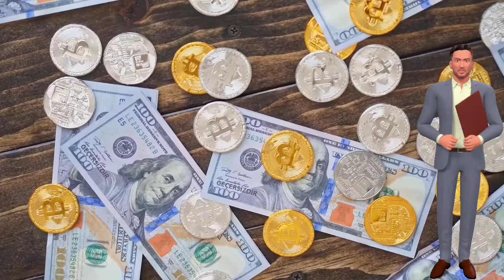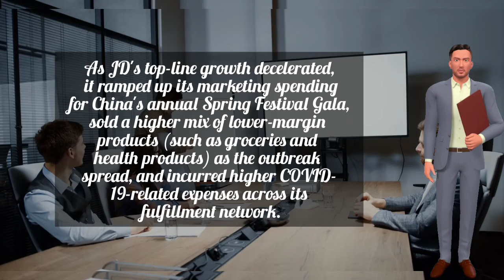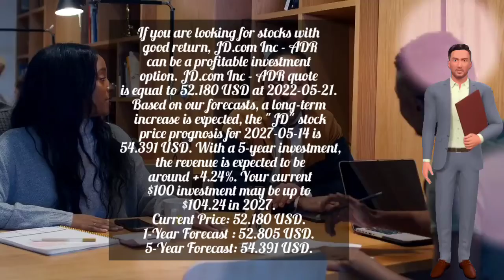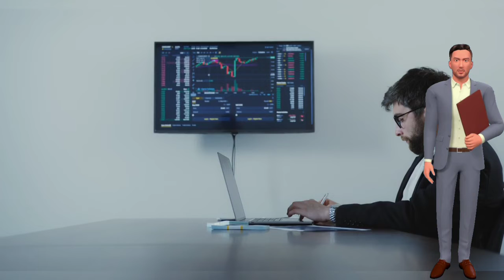JD.COM STOCK | JD.COM PRICE PREDICTION 2022-2027 | JD LATEST NEWS & FORECAST | TECHNICAL ANALYSIS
JD.com stock
jd.com stock forecast
jd.com stock hong kong
jd.com stock hk
jd.com stock forecast 2025
jd.com stock adr
jd.com stocktwits
jd.com stock price today
jd.com stock quote
jd.com stock analysis
jd.com stock a buy
jd.com stock analyst recommendations
jd.com stock after hours
jd.com stock ark
jd.com stock advice
jd.com stock the street
jd.com stock buy or sell
jd.com stock buy
jd.com stock bloomberg
jd.com stock buy rating
jd.com stock blog
jd.com stock buyback
jd.com stock worth buying
jd.com stock yahoo message board
jd.com stock chart
jd.com stock cnn forecast
jd.com stock chat
jd.com stock conversation
jd.com stock code hk
jd.com stock connect
jd.com stock cramer
jd.com chinese stock
jd.com stock discussion
jd.com stock dividend
jd.com stock delisting
jd.com stock drop
jd.com stock dollar
jd.com stock earnings date
jd dot com stock
jd.com stock earnings
jd.com stock exchange
jd.com stock expectation
jd.com stock eps
jd.com stock eur
jd.com stock valuation
jd.com stock euro
jd.com stock p/e
jd.com stock forecast 2030
jd.com stock forecast 2022
jd.com stock frankfurt
jd.com stock forum
jd.com stock futures
jd.com stock forecast zacks
jd.com stock graph
jd.com good stock
jd.com good stock to buy
will jd.com stock go up
jd.com stock forecast gov capital
why is jd.com stock going down
how high can jd.com stock go
jd.com globe and mail stock quote
jd.com stock hkd
jd.com stock history
jd.com stock hang seng
jd.com stock hkg
jd.com stock hkex
jd.com stock holders
jd.com hk stock price
jd.com stock in hong kong
jd.com stock in usd
jd.com stock intrinsic value
jd.com stock in 10 years
jd.com stock investing
jd.com stock in 5 years
jd.com stock ipo
jd.com stock isin
jd.com (jd) stock
is jd.com a good stock to buy
jd com hong kong stock exchange
jd.com stock long term
jd.com stock live
jd.com stock listing
jd.com stock latest news
jd.com logistics stock
jd.com london stock exchange
jd.com stock exchange listing
is jd a good long term stock
jd.com stock motley fool
jd.com stock message board
jd.com stock market
jd.com stock marketwatch
jd.com stock morningstar
jd.com stock marketbeat
jd.com stock cnn money
jd.com stock pre market
jd.com stock nasdaq
jd.com stock nasdaq forecast
jd.com stock nasda
jd.com stock number
jd.com stock now
jd.com stock ny
jd.com stock nasdaq earnings
jd com inc stock nasdaq
jd.com stock outlook
jd.com stock options
jd.com stock opinion
jd stock price
who owns jd.com stock
review of jd.com stock
jim cramer on jd.com stock
jd.com stock price
jd.com stock price target
jd.com stock price hong kong
jd.com stock prediction 2025
jd.com stock price nyse
jd.com stock price hk
jd.com stock projections
jd.com stock review
jd.com stock reddit
jd.com stock rating
jd.com stock recommendations
jd.com stock research
jd.com stock reuters
jd com stock revenue
jd.com stock zacks rating
jd.com stock symbol
jd.com stock tsx
jd.com stock trend
jd.com stock to buy
jd.com stock usd
jd.com stock undervalued
jd.com stock upgrade
jd.com stock update
jd.com stock forecast usd
jd com stock vs alibaba
jd.com stock value
jd com stock wikipedia
jd.com stock walletinvestor
why is jd.com stock down
why is jd.com stock falling
jd.com stock xetra
is jd.com stock a good buy
jd.com stock yahoo
jd.com stock 5 year forecast
jd.com stock price in 5 years
should you buy jd.com stock
jd.com stock zacks
jd.com stock forecast walletinvestor
jd.com stock forecast 5 years
jd.com hk stock forecast